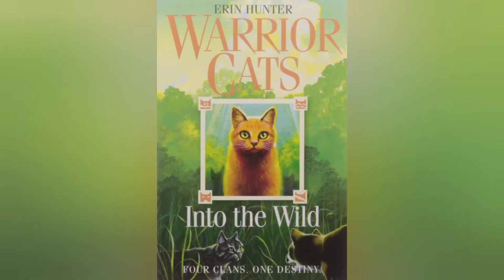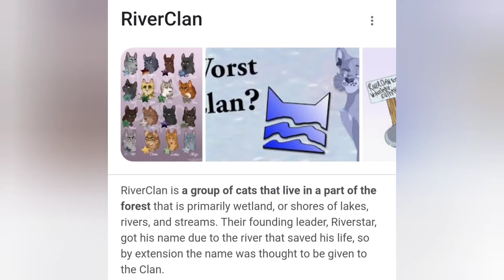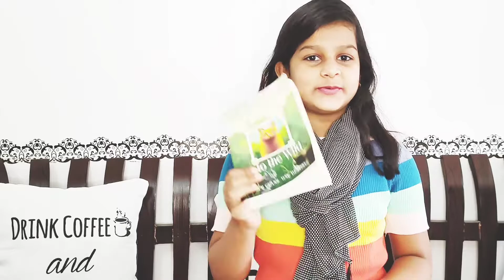Book Review | Warrior Cats | Into the Wild | Erin Hunter